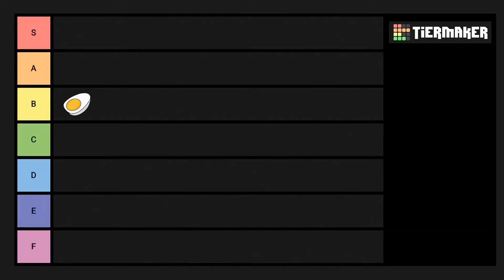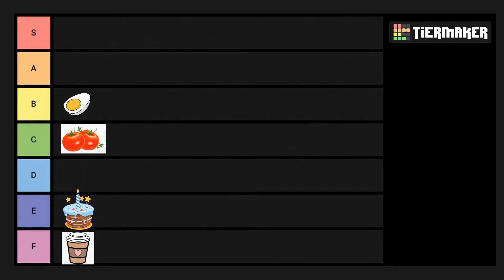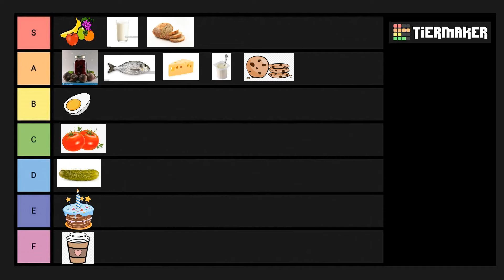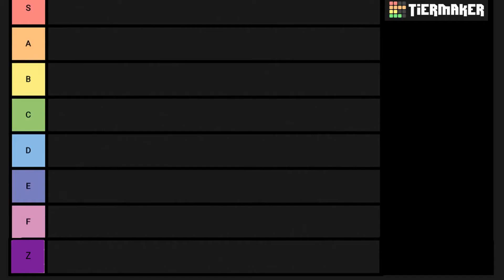Picky Eater Ranks Food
Basically this is just me ranting about food. Fun times